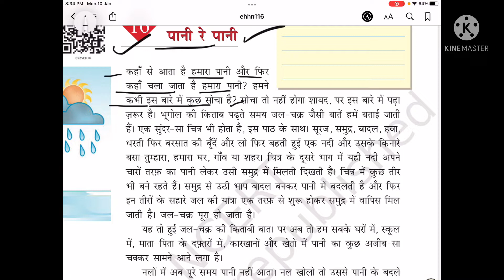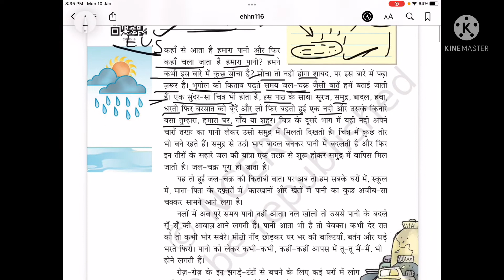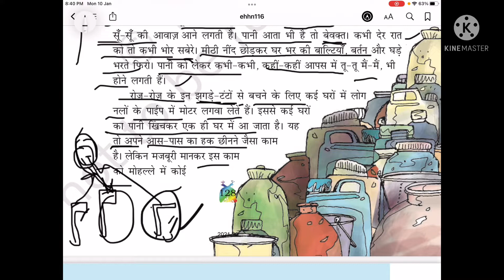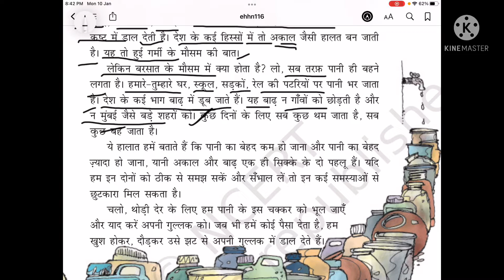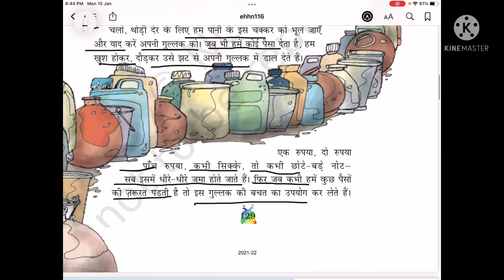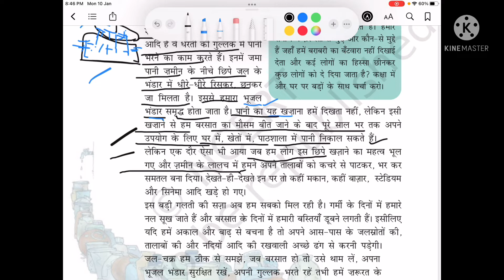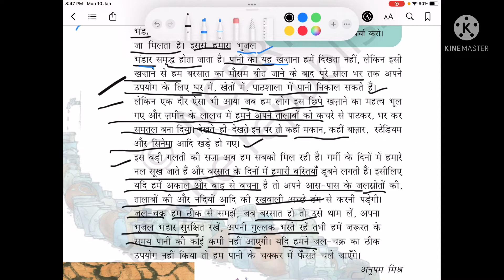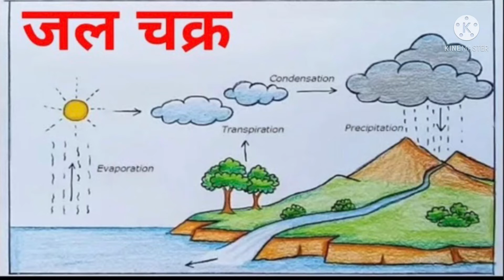Class 5, Hindi,lesson 16, pani re pani - पानी रे पानी full explanation with experiments